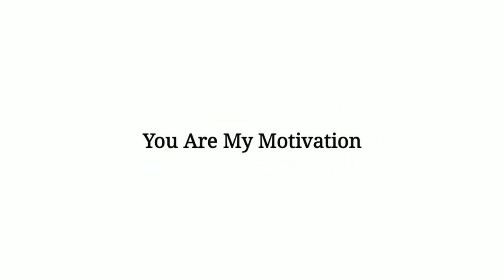The Corpse Of Anna Fritz Movie Explained In Hindi |Ending Explain | 2015 | Filmi Cheenti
The Corpse Of Anna Fritz Spanish Movie Explained In Hindi |Ending Explain | 2015 | Filmi Cheenti

This is the Hindi Explanation of The corpse of anna fritz Movie.

Three young men break into a morgue to see the corpse of a beautiful actress, and decide to be the last people to have sex with her.

Directed By - Hector Hernandez Vicens
Written By -  Hector Hernandez Vicens, Isaac P. Cerus
Cast - Alba Ribas, Cristian Valencia, Bernet Saumell, Albert Carbo